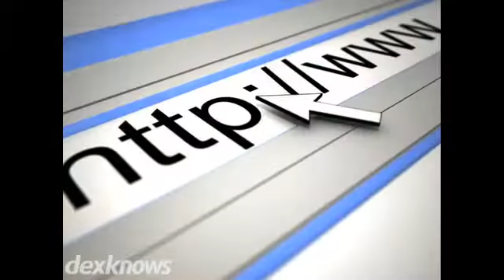Colo Telephone Co Colo IA 50056-7722